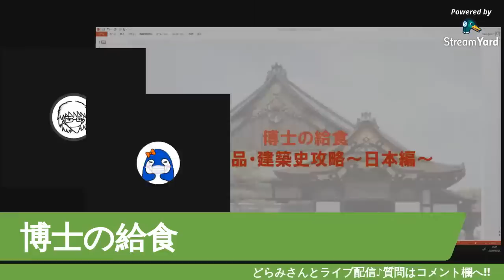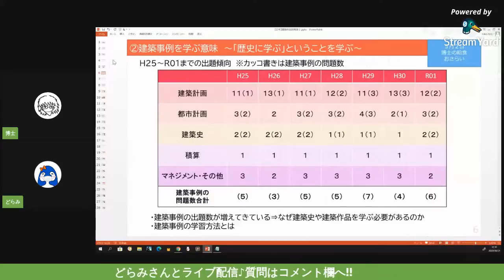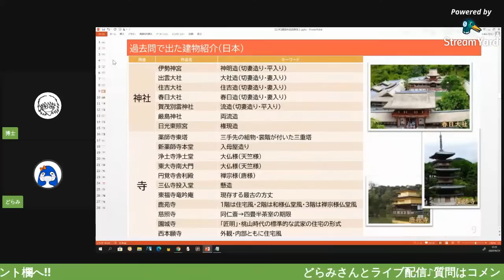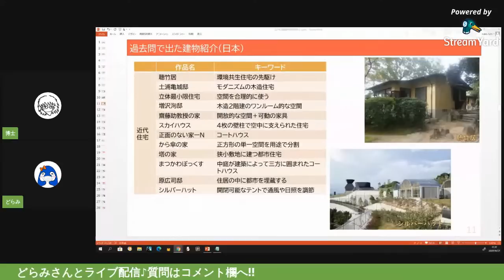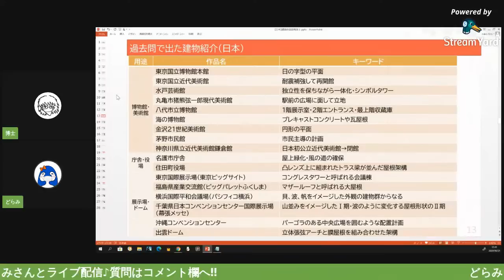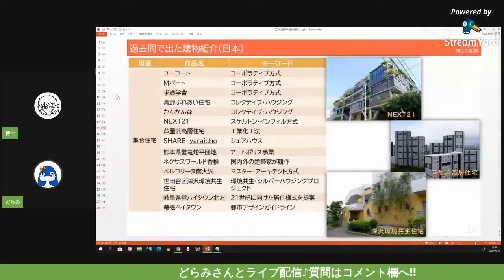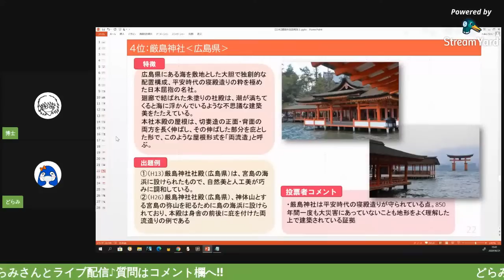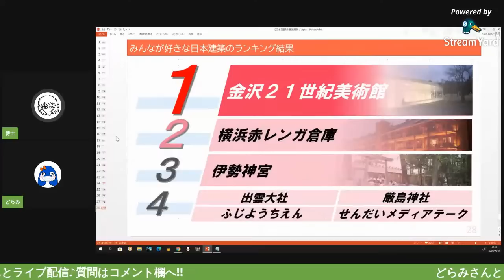【博士の給食】👂聞き流すだけでOK‼日本建築の実例・作品集が得点源になる覚え方【一級建築士学科試験】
一級建築士学科試験の建築史には時間をかけたくないよね？さらっと聞くだけで記憶を掘り起こせる日本建築の捉え方について、どらみさんに解説して頂きます。これで3点げっとだぜ。

あなたに合った学習方法を理解していますか？

15年間の実績をもとにした合格カウンセリング

【製図試験対策】
■初受験生のための光速2時間作図法■

初受験生でもマネればできる簡単トレース・エスキス

■学科と製図ともに28歳・独学で一級建築士に合格

■ウラ指導さんで勉強

■たぬきさん、でめまるさんを目指してyoutube開始　➡　今ココ